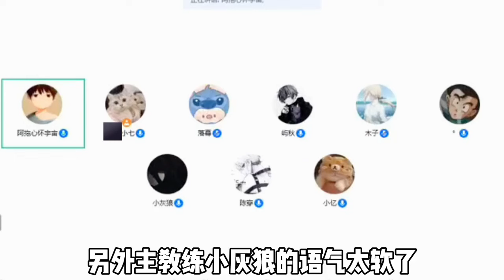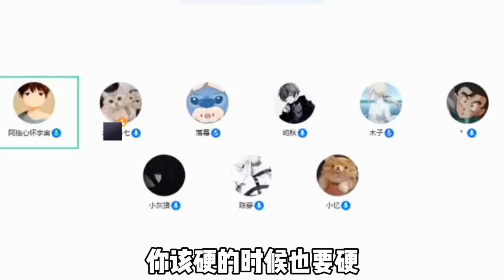主播联赛：Blue战队好起来了，九天狐激情四杀，拖米队太依赖小七 | 王者 | 王者荣耀 | 2024KPL夏季赛